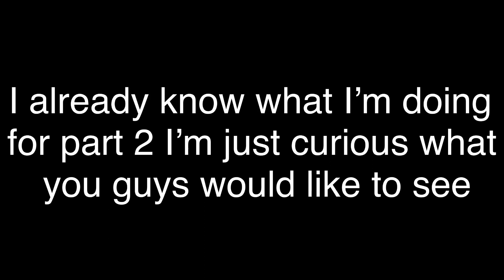Give me Ideas for Helpless ending :)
Leave a Comment Because I READ ALL COMMENTS! :) and don't forget to TURN ON 🔔Notifications!🔔